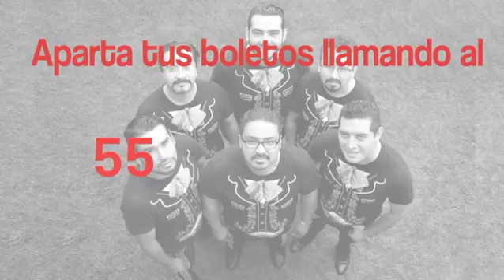Mucho más que unas palabras...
Presentación del CD